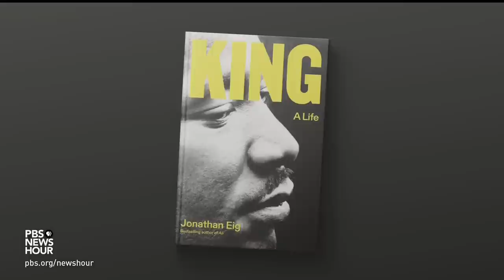New MLK Jr. biography reveals civil rights leader was misquoted in criticism of Malcolm X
The first major biography of Dr. Martin Luther King Jr. in roughly forty years is out. Jonathan Eig's "King: A Life" has important new revelations about the civil rights leader and what he dealt with as a public activist and a private citizen. Eig sat down with Geoff Bennett to discuss the new book and his research.